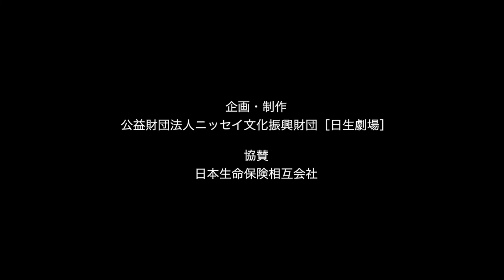オペラ『ヘンゼルとグレーテル』ダイジェスト動画（ニッセイ名作シリーズ2015年公演）[2019年6月再演]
オペラ歌手とダンサー達の共演、天使が舞う夢幻の森…圧倒的に美しい舞台
ニッセイ名作シリーズ　オペラ『ヘンゼルとグレーテル』（2015年）
‹NISSAY OPERA 2019にて、6月15日、16日再演！›

日生劇場は日本生命保険相互会社の協賛により、オペラ、クラシックコンサート、人形劇などの多彩なジャンルの公演に、幅広い層の児童・青少年を無料でご招待する「ニッセイ名作シリーズ」を展開しています。

【スタッフ】
指揮：時任　康文
演出・振付：広崎うらん
美術：二村 周作
照明：中川 隆一
衣裳：十川 ヒロコ
音響：小野　隆浩
舞台監督：幸泉 浩司（アートクリエイション）

【キャスト】
ヘンゼル：守谷 由香／小泉 詠子
グレーテル：三宅 理恵／鵜木 絵里
母：押見 朋子／穴澤 ゆう子
父：原田 圭／藤澤 眞理
魔女：眞弓 創一／角田 和弘
眠りの精・露の精（二役）：照屋 篤紀／鷲尾 麻衣

合唱：ニッセイ名作シンガーズ
児童合唱：パピーコーラスクラブ
管弦楽：トウキョウ・モーツァルトプレーヤーズ
※ダブルキャストによる公演です。

【再演情報】
◆NISSAY OPERA 2019
オペラ『ヘンゼルとグレーテル』
全3幕［日本語訳詞上演・日本語字幕付］

台本：アーデルハイト・ヴェッテ
作曲：エンゲルベルト・フンパーディンク
原作：グリム兄弟「子供と家庭のための童話」より

指揮：角田鋼亮　　　演出・振付：広崎うらん
管弦楽：新日本フィルハーモニー交響楽団

【日程】
2019年6月15日（土）／6月16日（日）各13:30開演

兄妹ヘンゼルとグレーテルは、森の奥深く突然現れたお菓子の家に心奪われるが、そこには、 恐ろしい魔女の姿が……！
 演劇・ダンス等、多彩なフィールドで活躍する広崎うらん演出・振付で２０１３年に初演をした日生劇場版『ヘンゼルとグレーテル』が装いを新たに再登場です！
 指揮者には若手注目株の角田鋼亮をむかえ、フレッシュな感性から紡ぎ出されるフンパーディンクの美しい音楽をご堪能いただくとともに、オーディションで選び抜かれた実力あるオペラ歌手とダンサー達の共演、そして天使が舞う夢幻の森…圧倒的に美しい舞台をお楽しみください。
わかりやすい日本語訳詞上演で、オペラ鑑賞が初めての方にもお勧めです！

【キャスト】
6月15日（土）／6月16日（日）
ヘンゼル：郷家 暁子／山下 裕賀
グレーテル：小林 沙羅／鵜木 絵里
父：池田 真己／小林 大祐
母：藤井 麻美／八木 寿子
魔女：角田 和弘／伊藤 達人
眠りの精・露の精（二役）：宮地 江奈／照屋 篤紀

ダンサー
久保田 舞／熊谷 崇／佐伯 理沙／人徳 真央／鈴木 明倫／鈴木 奈菜／出口 稚子／長澤 仙明／花島 令／古澤 美樹／松本 ユキ子／宮原 由紀夫／屋代 澪／Ree

合唱：C．ヴィレッジシンガーズ
児童合唱：パピーコーラスクラブ／松戸児童合唱団／初音の杜ジュニアコーラス

【スタッフ】
日本語訳詞：田中 信昭
美術：二村 周作
照明：中川 隆一
衣裳：十川 ヒロコ
ヘアメイク：田中 エミ
音響：佐藤 日出夫
舞台監督：幸泉 浩司
演出助手：手塚 優子
児童合唱指揮：宮本 益光／籾山 真紀子
副指揮：高井 優希／鈴木 恵里奈／石﨑 真弥奈
コレペティトゥア：平塚 洋子／星 和代／湯浅 加奈子
※やむを得ない事情により出演者等が変更となる場合がございます。

主催・企画・制作：公益財団法人ニッセイ文化振興財団【日生劇場】
協賛：日本生命保険相互会社